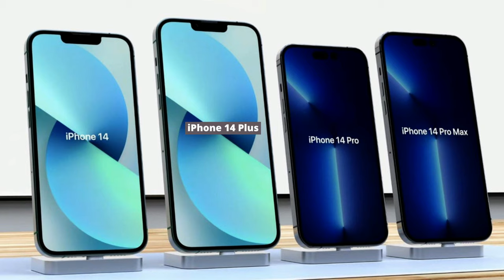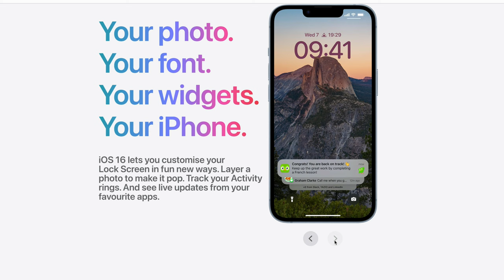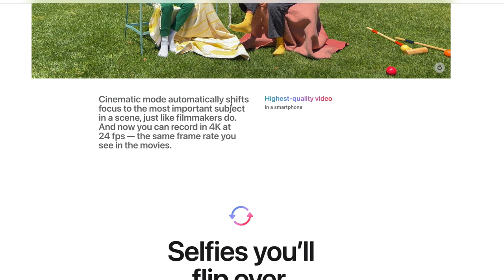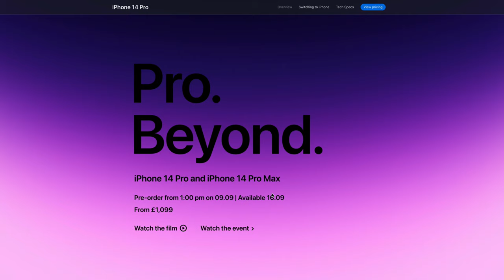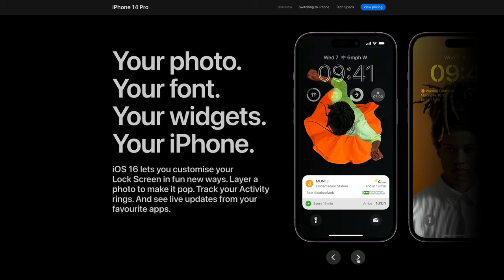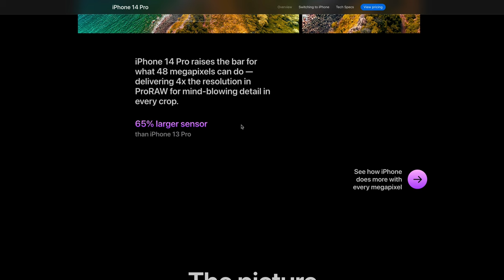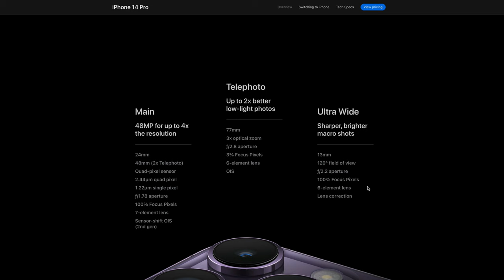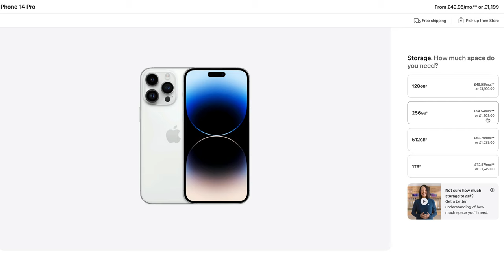নতুন চমক নিয়ে এলো iPhone 14 Pro & iPhone Pro Max!!!!|iOS 16||Bengali Tutorial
নতুন চমক নিয়ে এলো আইফোন 14 প্রো এবং প্রো ম্যাক্স!! কি কি নতুন জিনিস নিয়ে আসছে আইফোন ১৪?